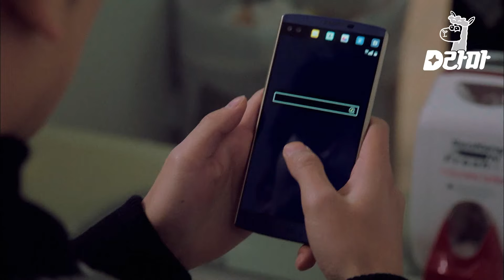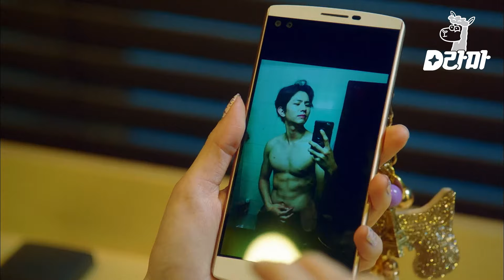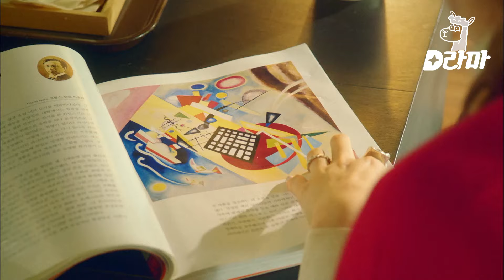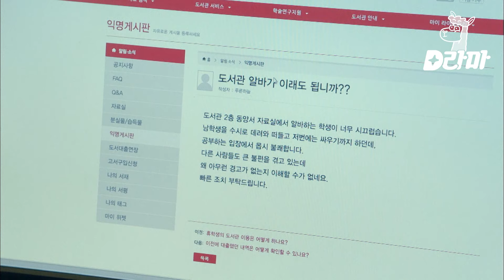EP10-10 백인하 장난에 제대로 농락당하는 오영곤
tvN  치즈인더트랩 (2016)
"니들은 몰라도 난 안다고. 저 가짜 웃음 뒤에 숨겨진 선배의 또 다른 얼굴을..." 달콤한 미소 뒤 위험한 본성을 숨긴 완벽 스펙남과 유일하게 그의 본모습을 꿰뚫어본 비범한 여대생의 숨막히는 로맨스릴러